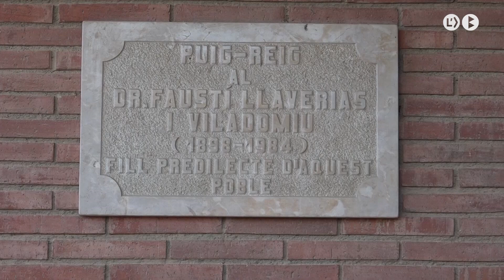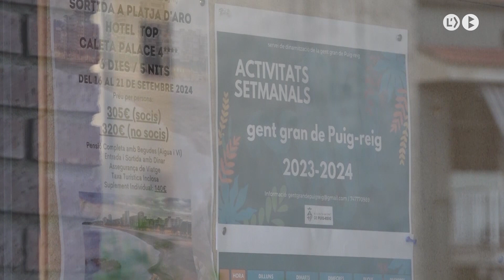Puig-reig torna a licitar el bar de la llar d’avis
L’Ajuntament de Puig-reig torna a licitar, amb les mateixes bases, l’explotació del bar, la consergeria i la neteja de l’edifici de la llar d’avis Doctor Llaverias. El consistori i l’actual encarregada, van acordar recentment l’acabament de la relació que tenien per mantenir el local obert